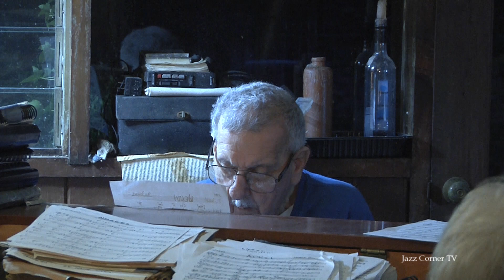7-16-24 "The Man I Love" by George Gershwin Performed for a Special Celebration.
Hank Johnson  -  Piano,
Pete Rettegi  -  Clarinet,
John Morina  -  Drums,
  -  Bass,
  -  Tenor  Saxophone,
  -  Violin.

Remember to change your YouTube browser (the mechanical wheel looking thing) to HD for the best viewing experience.

 For those who were unable to make it these videos show proof that your well wishes were felt by everyone.

Happy Birthday Linda and Hank from all of us!

Jam Session - A traditional gathering of musicians on their day off to just relax, network, play music and have a good time.

Jazz - The Mathematical & Scientific sound heard by Geniuses throughout the history of civilization when he or she had to Improvise on an Existing Situation or Invention.

We would like to thank our site provider for their support of the “Live” Musician Artist and for always welcoming us into your hearts.

Please continue to support “LIVE” venues.

Visit your favorite artist website to find out when you can get an opportunity to hear them perform “LIVE” along with information on how to book them for your own upcoming special and unforgettable event.